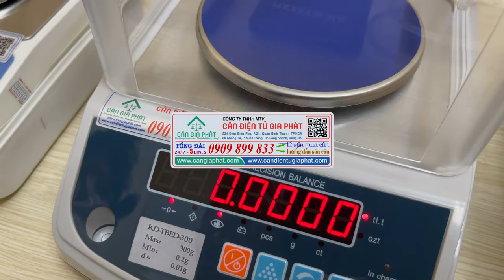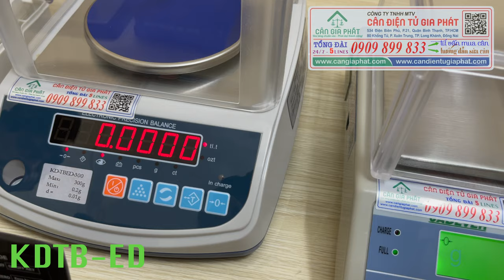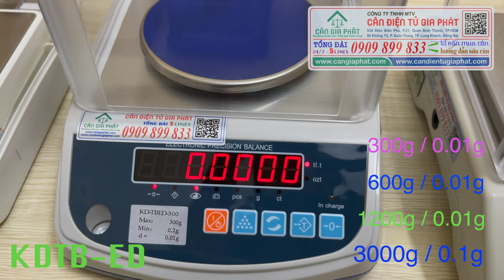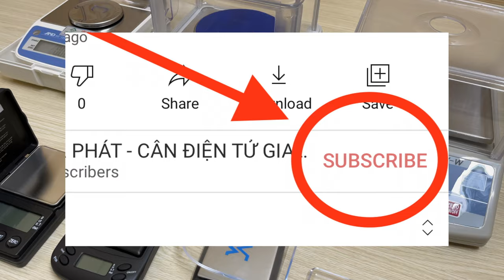Cân điện tử 100g 200g 300g 500g - cân tiểu ly 100g 200g 300g 600g - cân phân tích 300g 600g 1200g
Cân điện tử độ chính xác 0.01g - cân tiểu ly 100g 200g 300g 500g - cân phân tích 300g 600g 1kg 1.5kg